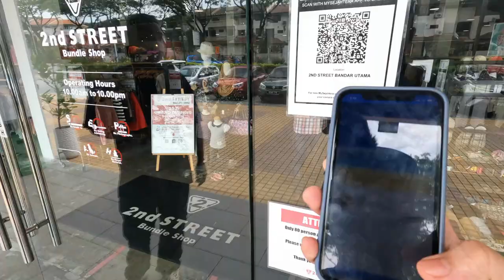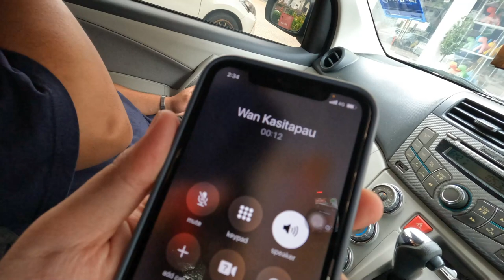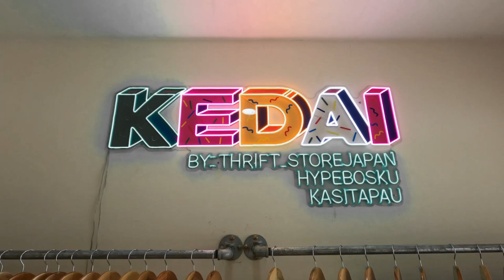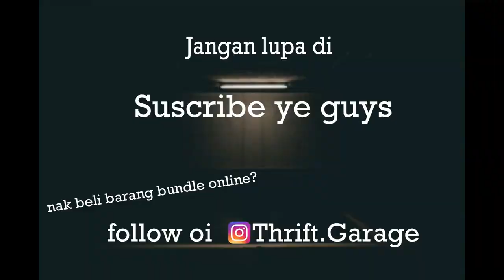Vlog Seharian ! Selam Second Street & Melawat Kedai Kasitapau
Terima kasih menonton, ada instagram? follow Instagram saya THRIFT.GARAGE atau tekan link di bawah :-

Credit by : Multimedia student

Atau walk in  kedai saya terus di Wangsa Maju, KL.
Waze/ Maps : ROUND DUA WANGSA MAJU KL